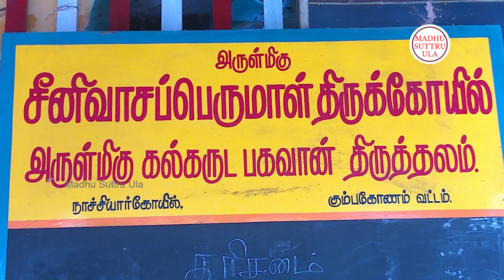கல் கருடன் நாச்சியார் கோவில் ஸ்ரீநிவாசப் பெருமாள் Kal karudan Nachiyarkoil srinivasa perumal